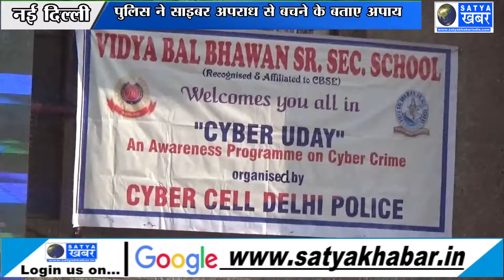दि्ल्ली- पुलिस ने स्कूली बच्चों को साइबर अपराधों के प्रति किया जागरुक